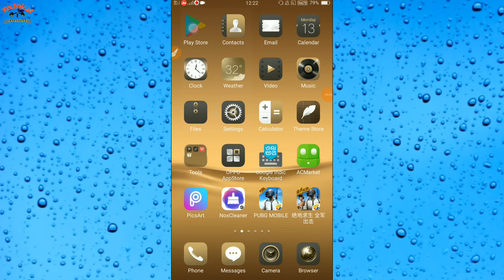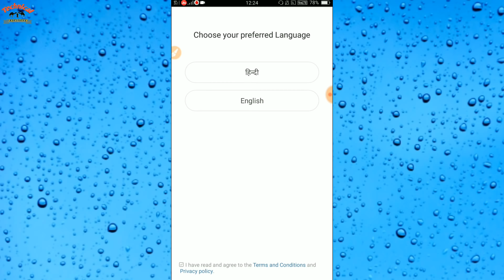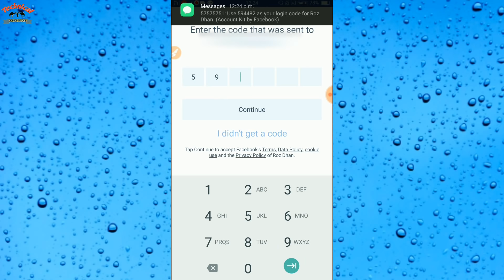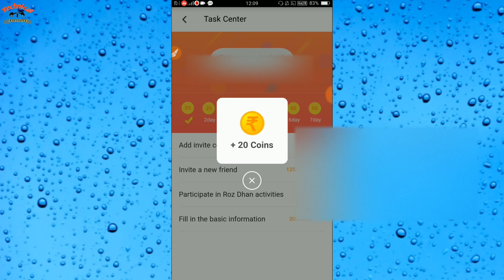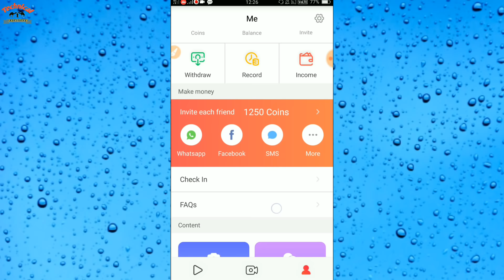How To Earn Unlimited Paytm Cash in 2018? I Earn Money Online | roz dhan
1. online earning best website | roz dhan

2 . Online earning 2018 Paytm cash

देखते रहे Technical Rajasthan चॅनेल मै
आपका बहुत बहुत  स्वागत है इस चॅनेल पर
                                         Technical Rajasthan
                                         technicalrajasthan